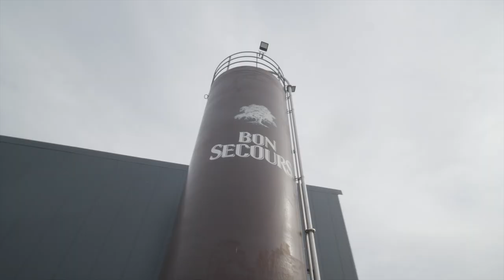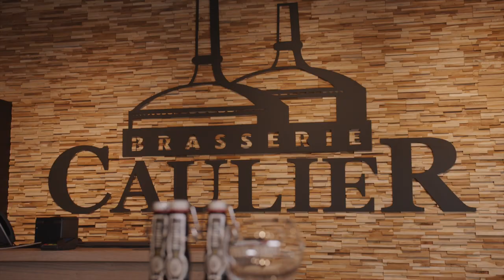Wapinvest - Témoignage de Vincent Caulier - Brasserie Caulier (Péruwelz)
Producteurs de bières artisanales depuis 25 ans, la Brasserie Caulier brasse la Bon-Secours, la Stuut, et la célèbre Paix-Dieu. Depuis une dizaine d’année, sa production a été multipliée par 10 pour atteindre plus de 30.000 hectolitres en 2021 ! Vincent Caulier, administrateur délégué de la Brasserie Caulier, nous explique la relation de confiance et de collaboration étroite qui s’est nouée avec Wapinvest, sur le long terme, et qui a facilité plusieurs étapes de cette belle croissance, en ce compris des travaux d’extension en cours.

Wapinvest est un fonds d’investissement régional ayant pour mission d’accompagner et de financer les entreprises de Wallonie Picarde dans leurs multiples projets et à divers stades de leur vie. Avec le témoignage de Vincent Caulier, CEO de la Brasserie Caulier (Péruwelz), c'est toute l'alchimie entre un Invest public et une entreprise en forte croissance qui s'illustre par l'exemple.